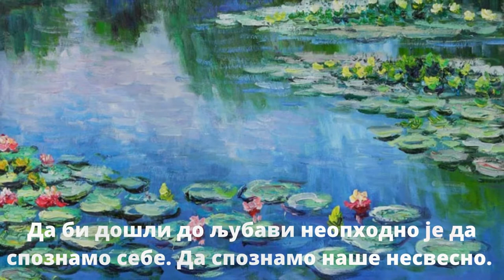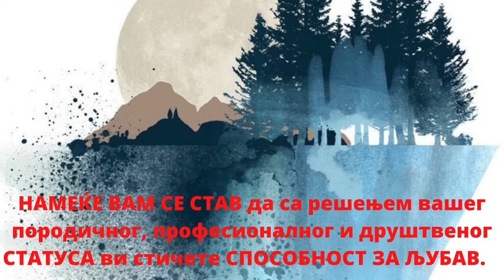ZAVISNICI OD AUTORITETA - Goran Stevcevski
Што запажате у претходно наведеној дефиницији о рационалном авторитету? НАМЕЌЕ ВАМ СЕ СТАВ да са решењем вашег фамилијарног, професионалног или општественог СТАТУСА ви стичете СПОСОБНОСТ ЗА ЉУБАВ И СПОСОБНОСТ ЗА ГРАЃЕЊЕ ПОВЕРЕЊА. Ово значи да ако имате СТАТУС У СИСТЕМУ ви сте СПОСОБНИ ЗА ЉУБАВ И ГРАЃЕЊЕ ПОВЕРЕЊА. Било би трагично да није комично.

What do you notice in the above definition of rational authority? YOUR ATTITUDE IS IMPOSED that with the solution of your family, professional or social STATUS, you gain the ABILITY TO LOVE AND THE ABILITY TO BUILD TRUST. This means that if you have STATUS IN THE SYSTEM you are ABLE to LOVE AND BUILD TRUST. It would be tragic if it wasn't comical.